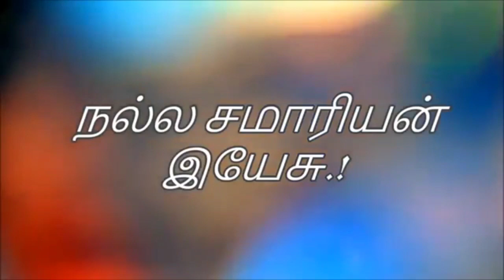காணாமற்போன ஆடு... | KJB Kerala